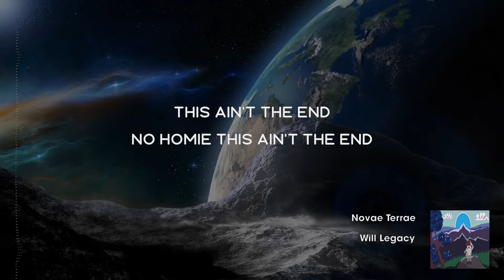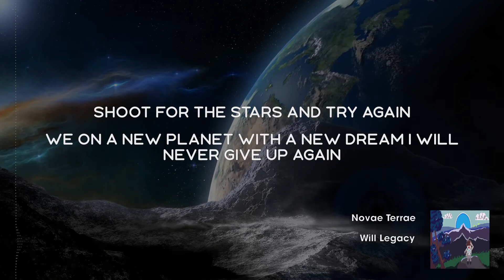Novae Terrae--Lyric Video--The Foundation Mixtape--[Will Legacy]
Genre:
Trap

This song was created with the intention of sharing music to any content creator or artists interested it. It's a precursor of an album I've yet to release. I look forward to a healthy relationship between music producers, followers, and artists of any sort.